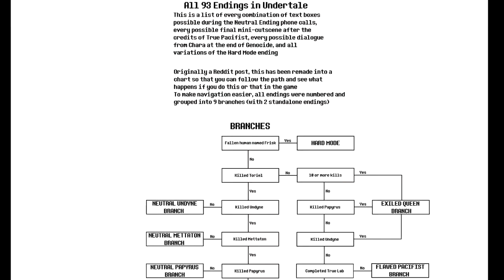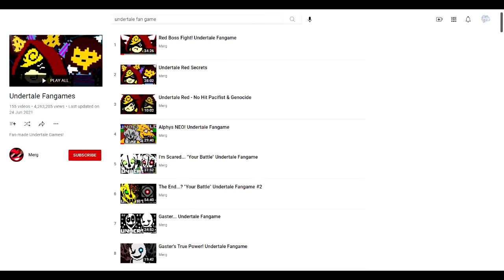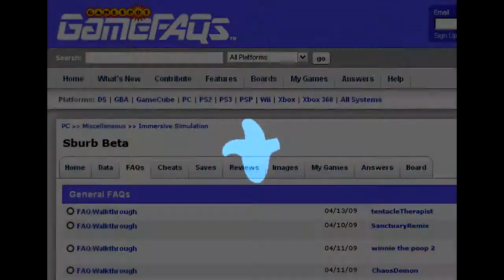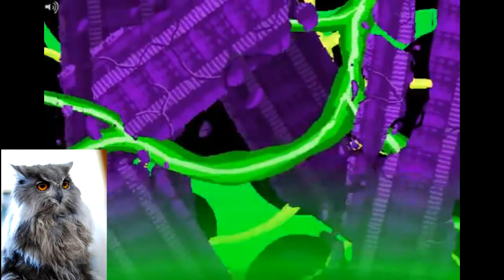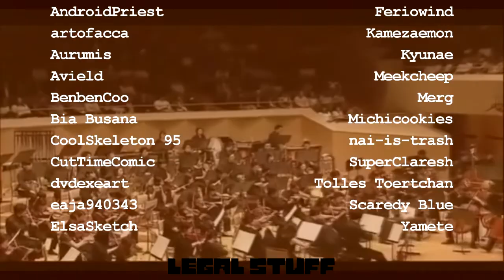Music Geekery Essays - Megalovania: Deep Delve - Episode 1: Origins and Evolution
Decided to do something significantly different to my usual fare, I'm getting underway with a potential sanity-sapping project of looking into the many versions of Megalovania, starting with the original. I may be a very changed man after this, but I am filled with Determination.